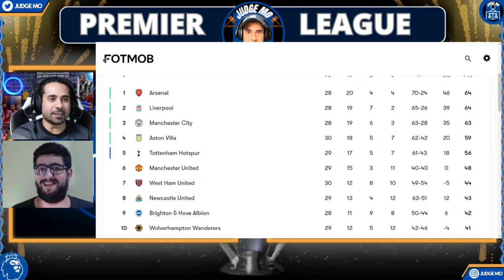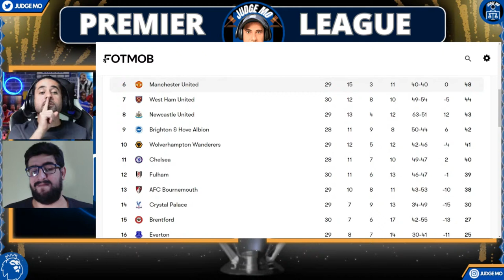Man United Terrible Performance, Chelsea's Misery Continues, Poch OUT! Tottenham Scrape 3 Points!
Brentford 1-1 Manchester United Highlights | Chelsea 2-2 Burnley Highlights | Tottenham 2-1 Luton Town Highlights | Premier League Highlight | Premier league Goals | Sunday Preview | Arsenal Visit Man City | Liverpool Face Brighton
00:00 Intro
05:00 Man United didn't deserve a point
12:00 The Middle is terrible
15:00 Enzo or Mainoo
20:00 Ten Hag watch the game like us
28:00 Man UTD top 4 Hopes
34:00 Superchats 1
38:00 Spurs Talk
01:05:00 is it Poch fault or the Players
01:29:00 Superchats 2
01:34:00 Sunday Games